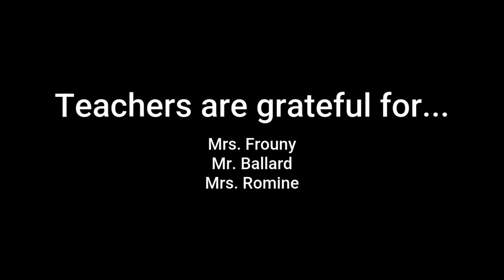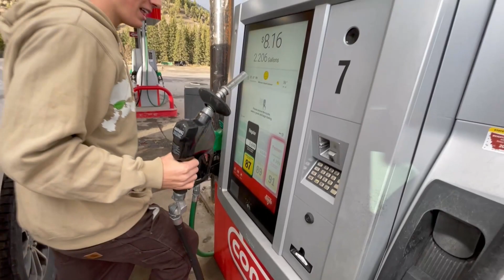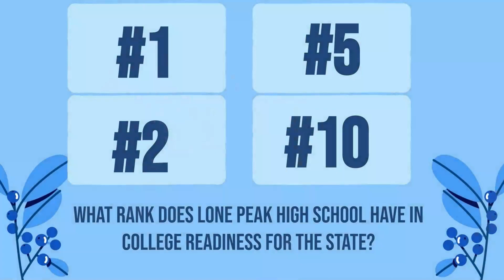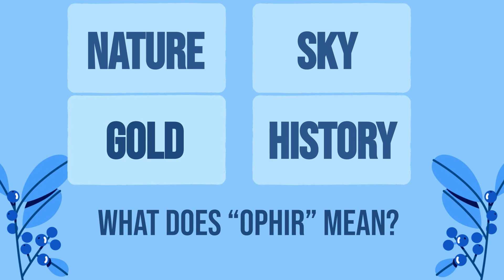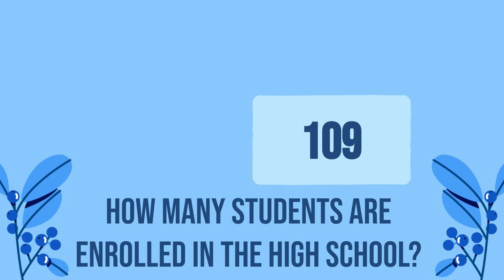Big Horn Breakdown Nov 2023